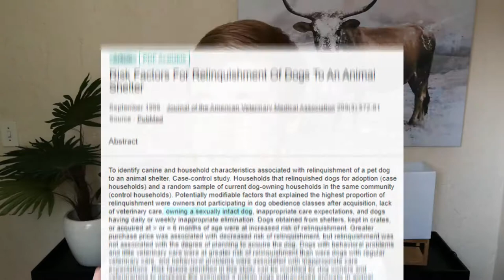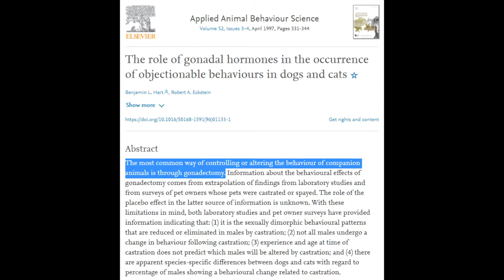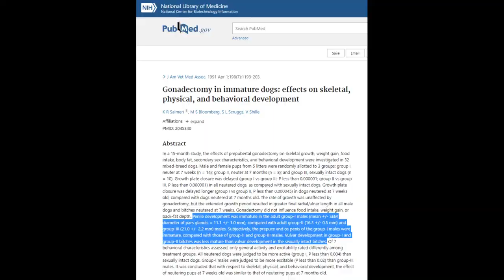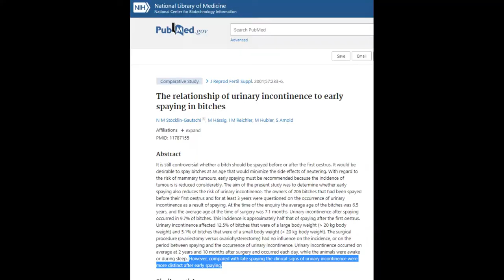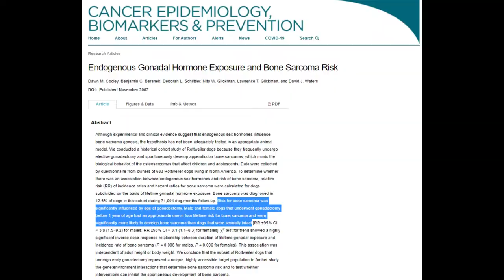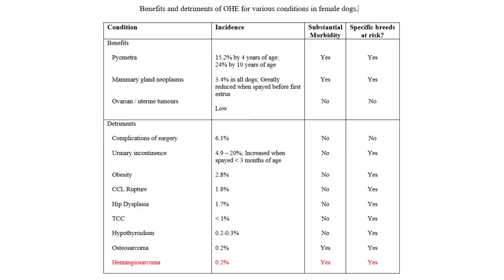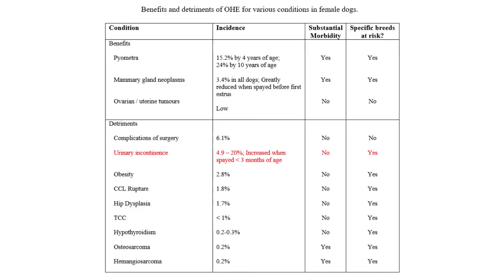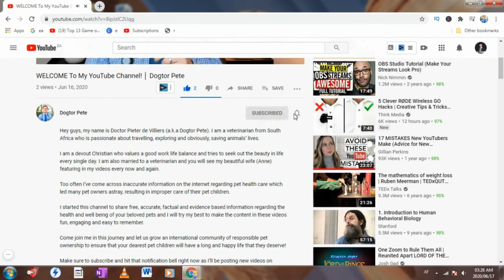The Spay And Neuter Controversy - Everything YOU Need To Know!| Pros & Cons Of Neutering Your Pet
There is a lot of controversy regarding if and when to neuter your pets and although many studies have been performed over the years to determine the benefits versus the risks of neutering, the results still seem to be somewhat inconclusive.

So in this video, I will be completely transparent and lay down all the pros and cons of neutering, backed by scientific evidence, so that you can be a responsible pet owner that can make your own informed decisions.

I will not try and force my professional opinion as a veterinarian on anyone, but will rather present to you both sides of the argument in an easily comparable manner so that you can be properly educated in order to determine what is best for your beloved pet.

Each pet should be considered as an individual and the benefits and detriments of removing the gonads should be weighed up against each other. There is no single solution that fits every dog.

The internet is full of easy-to-access information and in today’s digital age, it is so easy to be misled by false, exaggerated claims and statements.

It is extremely important for you, as a pet owner, to be proactive, to do your own proper research, and therefore to only trust reliable, scientific backed sources.

In the end, I know you only want what is best for your pet and that is admirable.

I hope that I was able to provide value to you in this video and that you are now fully equipped to make an informed decision regarding whether or not your pet needs to be neutered.

Here is a breakdown of all the information covered in this video:

00:00 Introduction
00:45 What does it mean to have a pet neutered?
01:23 Pros of neutering your pet
05:03 Cons of neutering your pet
09:29 Should you neuter your pet or not?
11:30 Are these studies even reliable?
12:48 Final considerations

💳 Enjoy my work? Consider buying me a coffee

Here are the links to some of the articles that I’ve referenced in this video. If there are any specific articles that you would like to see, please let me know down in the comments as I am not able to list all 37 articles here in the description:

The purpose of this channel is to share free, accurate, factual and evidence based information regarding the health and well being of pets.

If you have any questions or concerns regarding your pets that you want me to cover in-depth, please let me know and I'll try my best to be of value to you.